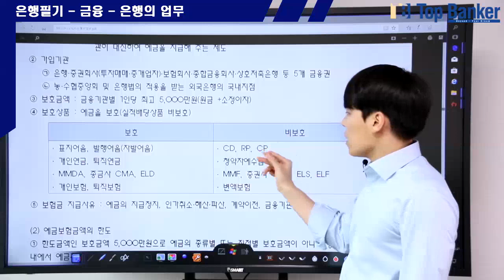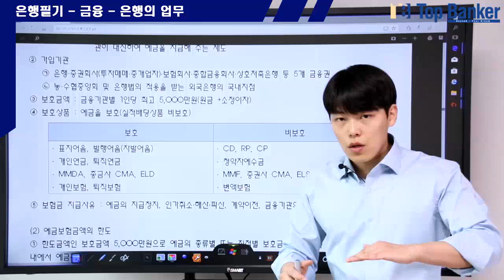예금자 보호제도(예금자보험), 표지어음, 발행어음, mmf, mmda(은행필기시험 다수 기출문제)